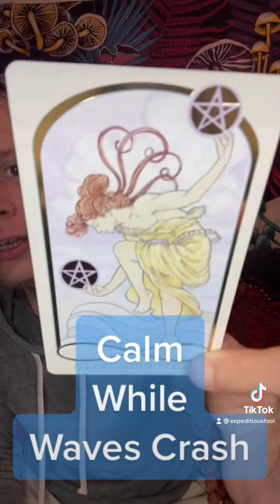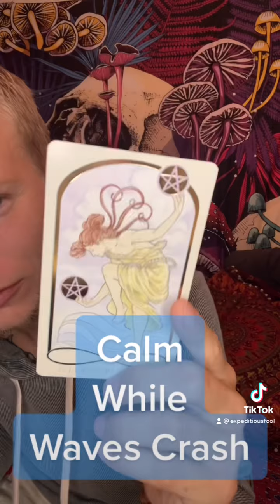Lightworker Card Pull 9-9-21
ExpeditiousFool.com

Current Services:

Tarot Readings:

9 Card In Depth Reading/30 Mins-$50

Breathwork/30 Mins
Meditation/30 Mins
5 Tibetan Rites Instruction
Guided Yoga Nidra Session-$50
Couples Breathwork-$60

Most recent podcast

Visit Me At :
ExpeditiousFool.com